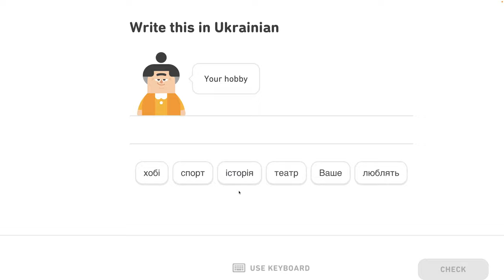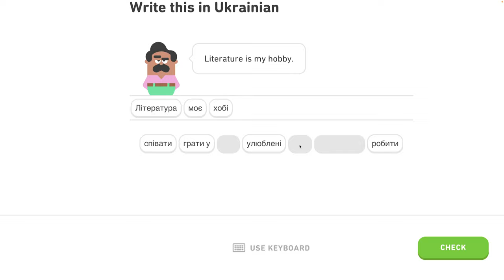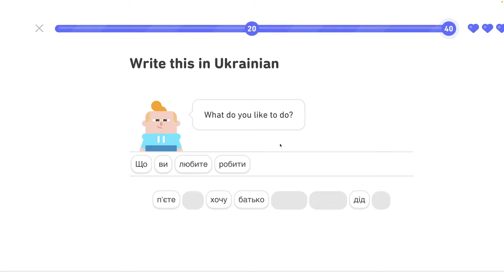🇺🇦 Koníček- level 5/6 - lekcia 1/4 - Ukrajinsky s Yetim